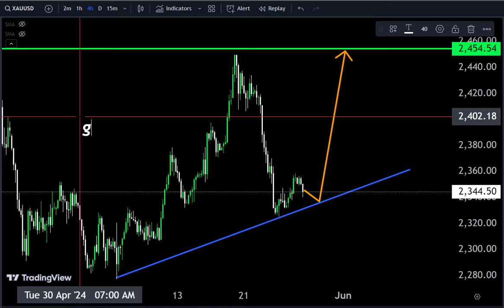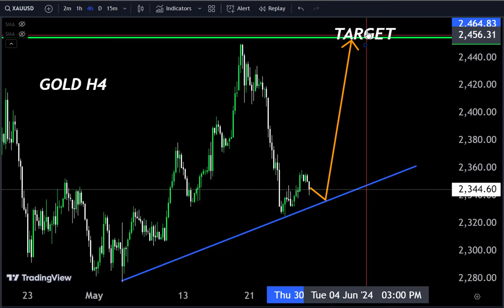GOLD today analysis 😀 Make money with us